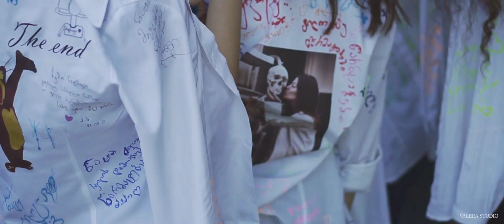რიყის საჯარო სკოლა 2019